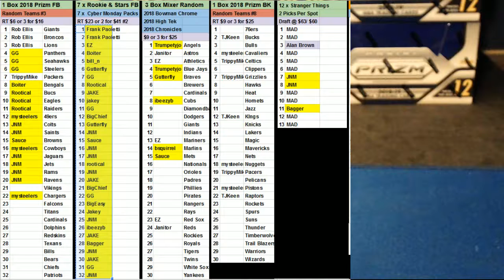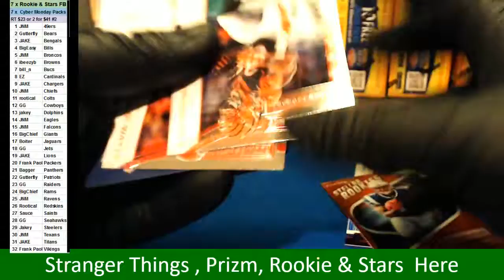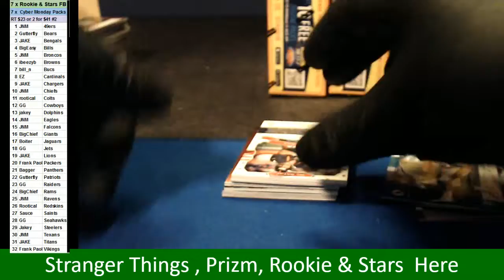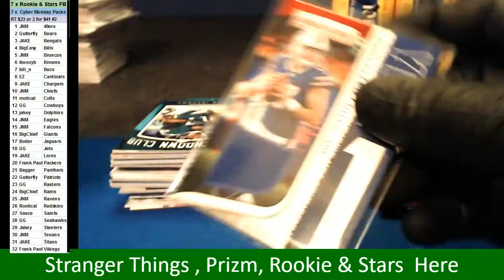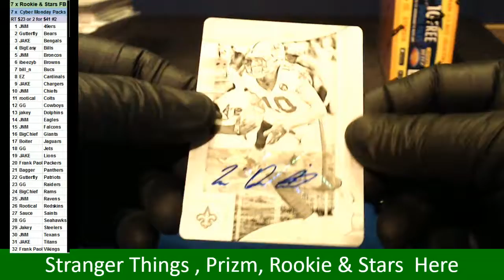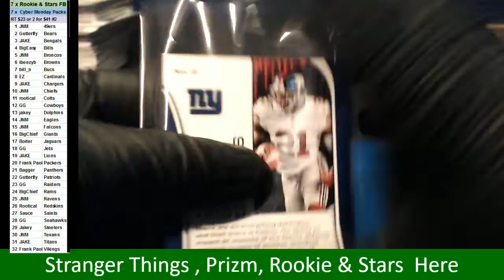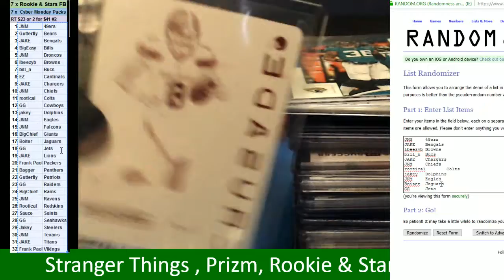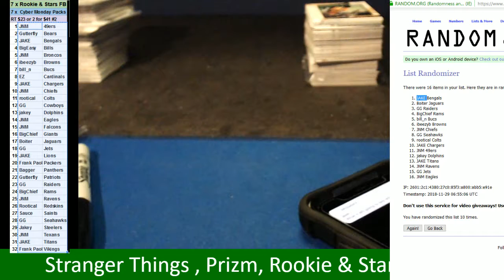11 28 2018 Random Teams #2 Rookie & Stars 7 Box Break